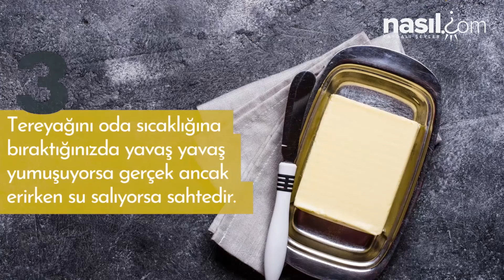GERÇEK (HAKİKİ) TEREYAĞI NASIL ANLAŞILIR? SAHTE Mİ GERÇEK Mİ ANLAMANIN 5 KOLAY YOLU!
Yemeklerde margarin yerine kullanılması tavsiye edilen tereyağın faydalarını uzmanlar anlata anlata bitiremiyor.

İçinde A, D ve E vitaminleri bulunan tereyağı aynı zamanda bir protein kaynağı. Kolestrolü düşürüp güçlü bir antioksidan olan tereyağı vücuttaki yağ oranını da koruyor. Ancak tıpkı bal gibi birçok besin malzemesinde olduğu gibi tereyağının da sahtesi maalesef üretiliyor.

Eğer satın aldığınız tereyağının hakiki olduğundan şüpheliyseniz şu testleri yaparak onun gerçek olup olmadığını anlayabilirsiniz.